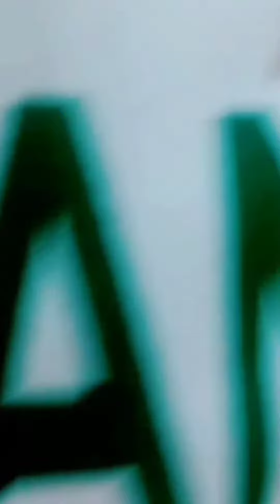Happy Independence Day 💚💚🇵🇰 Dil Dil Pakistan 💚 Pakistan Zindabad 🇵🇰🇵🇰🇵🇰🇵🇰🇵🇰 14th August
Alhamdulillah Hum Azaad hein... 🙏💚🇵🇰